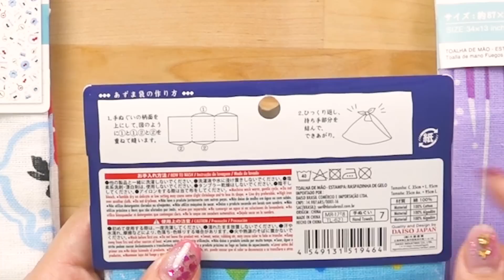【100均DIY】浴衣にもぴったり！手ぬぐいで作る簡単あずま袋♡【エコバッグ/マイバッグ運動】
DAISOで買った手ぬぐいをあずま袋にしました＾＾
浴衣でお出かけする日のサブバッグにぴったりだと思います♪
ダイソーやキャンドゥなど、色んな100円ショップでかわいい手ぬぐいが売ってるのでぜひ作ってみてください♪

♥♥♥PACHI PACHI FACTORY♥♥♥
パチパチファクトリーはくまみきが
デザインを手がけるファッションブランドです♡
PACHI PACHI FACTORY is my fashion brand♡